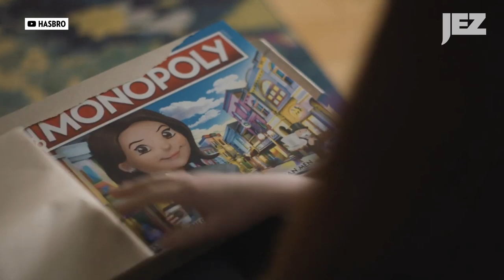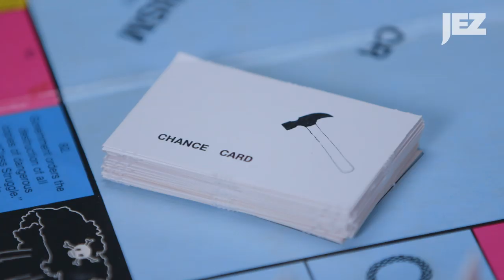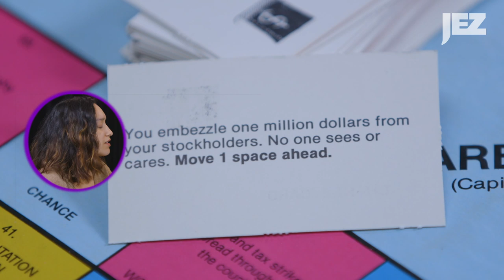Do Progressive Politics Make Board Games Less Fun?